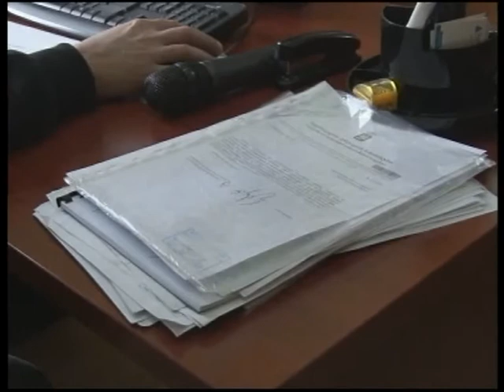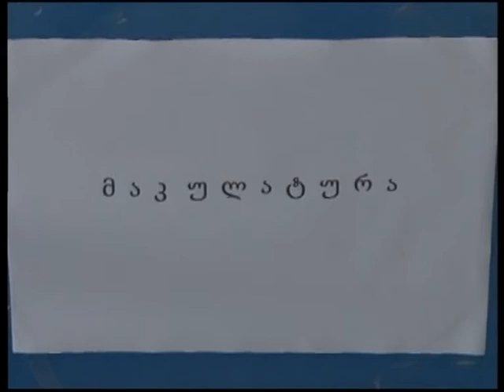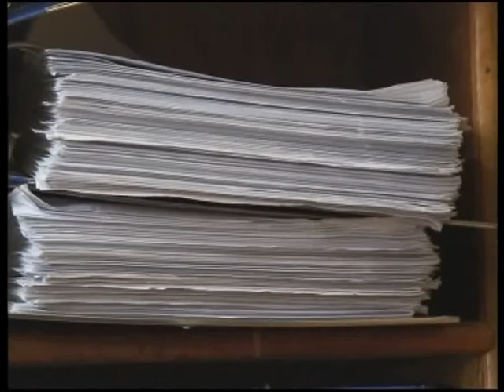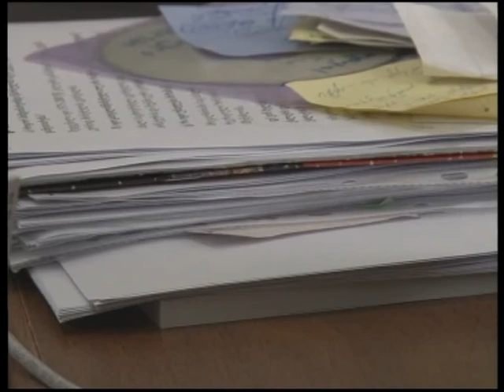სად მიდის მაკულატურა?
სად მიდის მაკულატურა, ანუ მეორადი მოხმარების ქაღალდი? ამ თემით დღეს ტელეკომპანია „თანამგზავრის“ გადამღები ჯგუფი დაინტერესდა და ინფორმაციის მისაღებად რამდენიმე მსხილ ორგანიზაციას მიმართა. რა ბედი ეწევა მაკულატურას? - ნათია ნანაშვილი გიამბობთ.